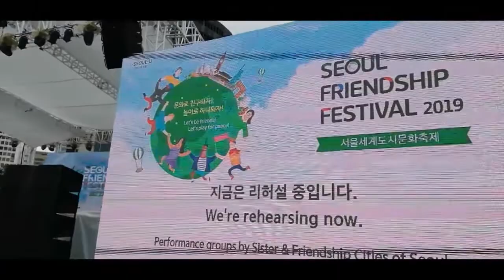DE GIRA EN COREA DEL SUR PARTE 2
EN ESTA SEGUNDA ENTREGA TE INVITO A VER EL PRIMER CONCIERTO QUE DIMOS EN COREA DEL SUR, ADEMAS DE ALGUNAS OTRAS CURIOSIDADES ACOMPAÑAME!